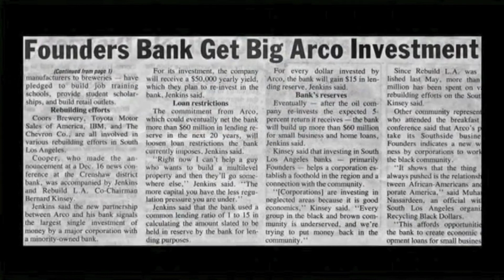This Life Of Mine.mov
Documentary Film Directed by Antwone Fisher
The Story of Legendary Los Angeles businessman Leon T. Garr